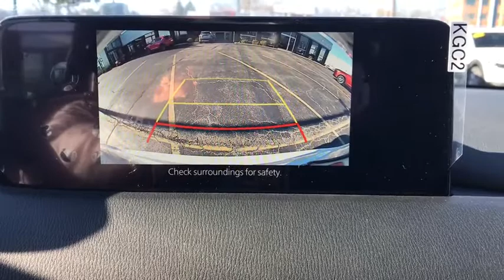2021 Mazda CX-5 near me Libertyville, Glenview Schaumburg, Crystal Lake, Arlington Heights, IL 21619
Snowflake White Pearl Mica New 2021 Mazda CX-5 available near me in Libertyville, Illinois at Napleton Mazda Libertyville. Servicing the Glenview, Schaumburg, Crystal Lake, Arlington Heights, IL area.
2021 Mazda CX-5 Sport - Stock#: 21619 - VIN#: JM3KFBBM4M1334378

KBB Fair Market Range High: $28,091 KBB Fair Market Range Low: $26,238 24/30 City/Highway MPG 2021 Mazda CX-5 Sportbr2021 Mazda CX-5 Sport AWD Snowflake White Pearl Mica AWD, Snowflake White Pearl Mica, Black Cloth. Recent Arrival! 6-Speed Automatic SKYACTIV 2.5L 4-Cylinder DOHC 16Vbrbr24/30 City/Highway MPGbrbrbrAs a premier Illinois Mazda dealer, we have a huge selection of new and used vehicles from which to choose. Napleton Mazda online and offline customers enjoy vehicle specials every day. We offer Mazda service & parts, an online inventory, and outstanding financing options, making Napleton Mazda a preferred dealer serving Libertyville, Chicago, Algonquin, Antioch, Arlington Heights, Barrington, Buffalo Grove, Crystal Lake, Deerfield, Des Plaines, Dundee, Elgin, Elk Grove Village, Evanston, Fox Lake, Glenview, Grayslake , Gurnee, Highland Park, Hoffman Estates, Kenosha, Lake Forest, Lake Zurich, Lincolnwood, Mchenry, Mount Prospect, Mundelein and Niles area Mazda buyers. Ready to set up a test drive? Visit our Chicago area Mazda dealership in Libertyville, IL today.